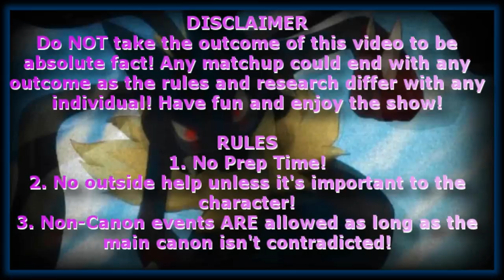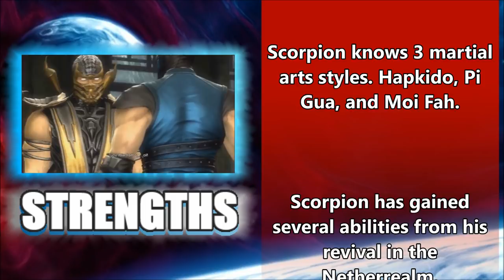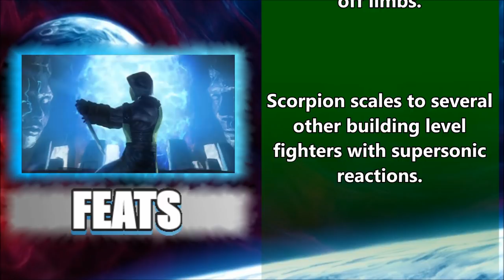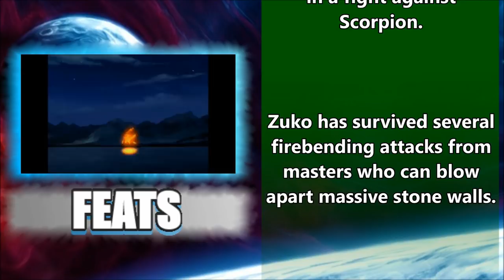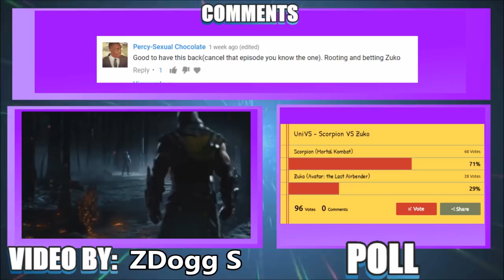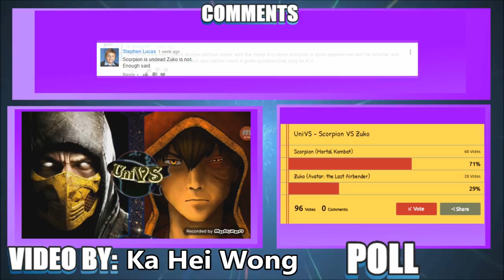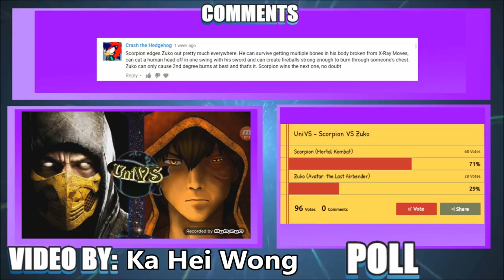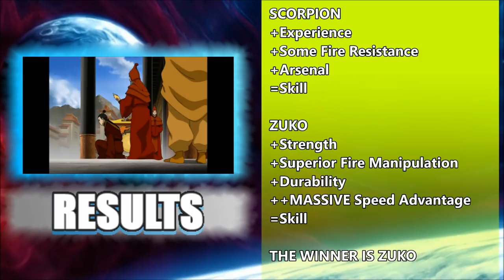UniVS #40 - Scorpion VS Zuko